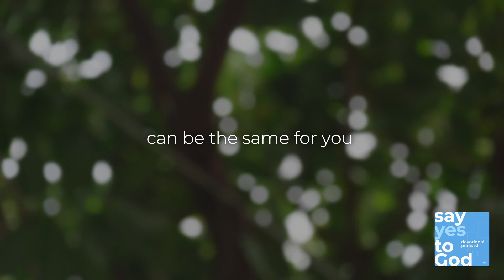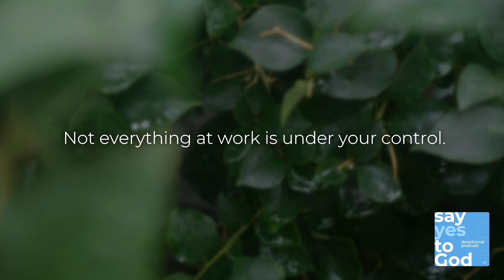Going To Work With God | SYTG Devotional Podcast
Listen to today's devotional podcast or download the Life Action app to read along.